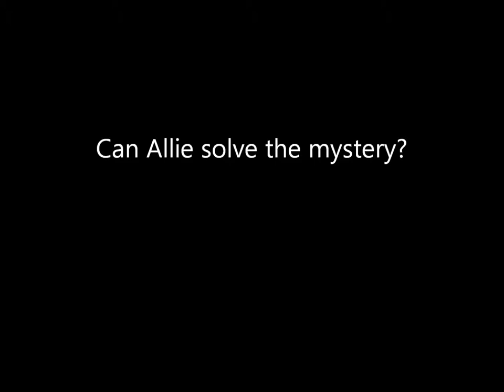mrs.hobbs book trailer